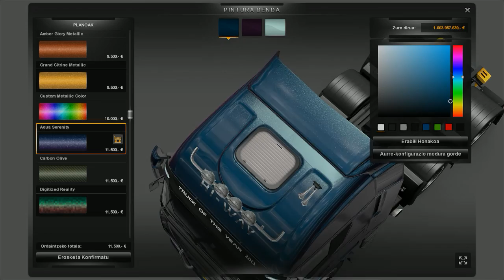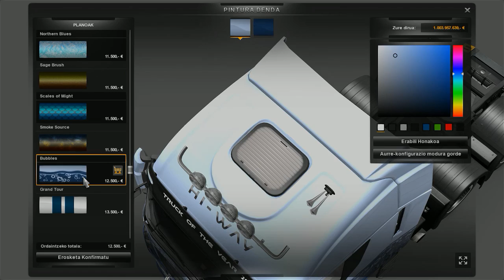Euro Truck Simulator 2 HD - Update 1.10.x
Novedades pendientes con la última actualización!

Version: 1.10.1.7 + DLC Going Eeast!
Steering Wheel: Logitech G25
Mapa: Original

Mods:
   Truck Physics v1.3 by nIGhT-SoN

Especificaciones del sistema:
- Intel Core i7 920
- 6GB DDR3